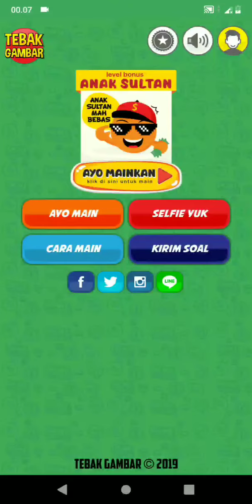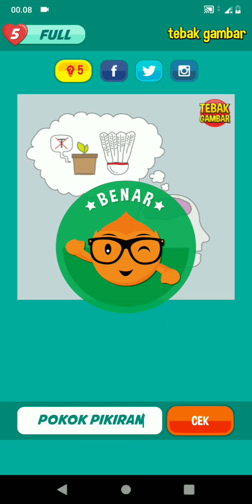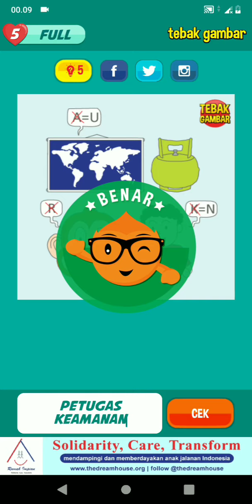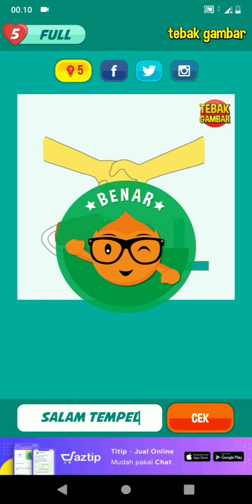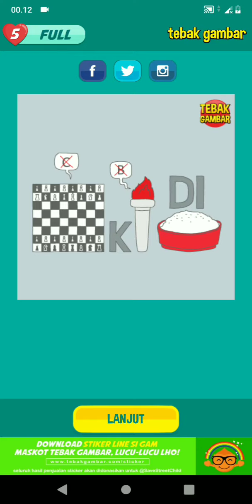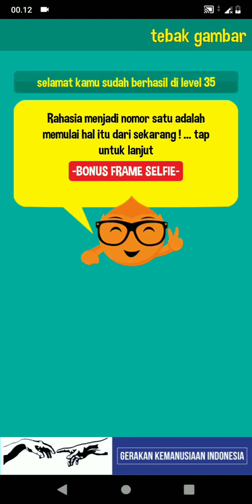Tebak Gambar Level 35